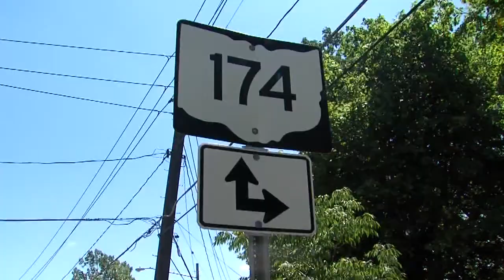5pm: Black bears spotted in NE Ohio communities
Black bears spotted in NE Ohio communities